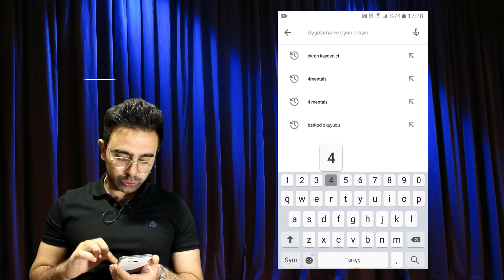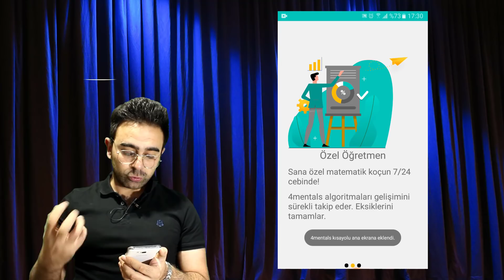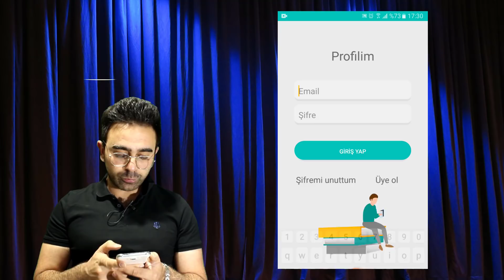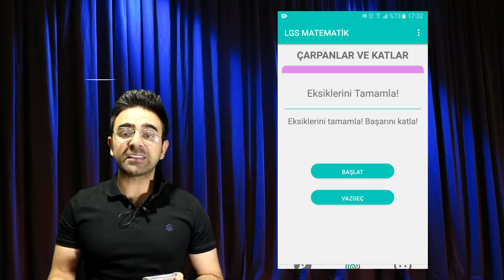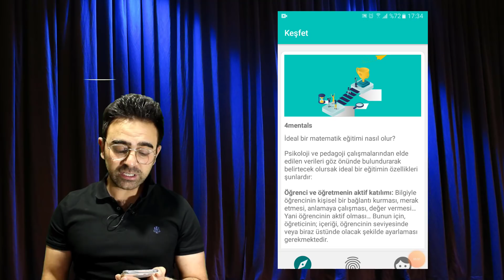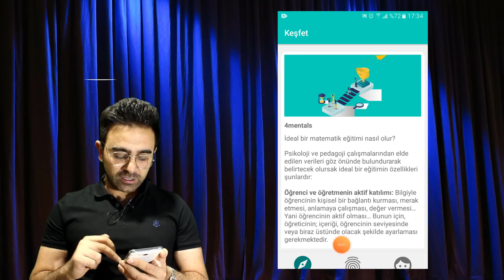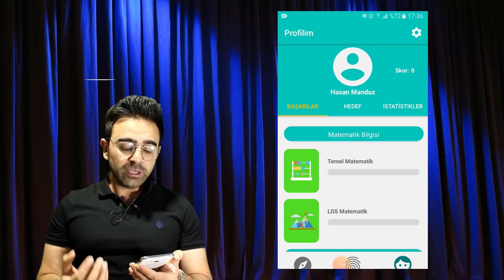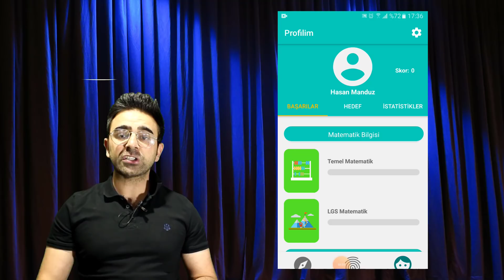Telefonunu matematik öğretmenin yap.| LGSHOCAM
LGS İÇİN TELEFONUNU MATEMATİK ÖĞRETMENİN YAP
lgs matematik için uygulama
lgs 2020

7.SINIF, LGS VE TYT SINAV SÜRECİNİZDE SİZLERE DESTEK OLMAK İÇİN
►REHBERLİK VİDEOLARI
►MATEMATİK KONU ANLATIMLARI
►MATEMATİK SORU ÇÖZÜMLERİ
►EĞLENCELİ İÇERİKLER
ÜRETİYORUZ.